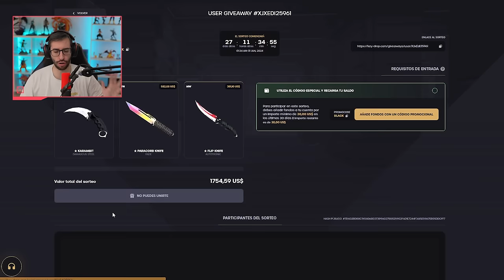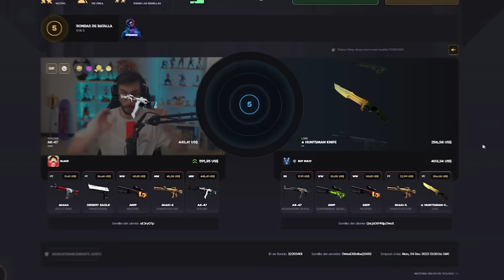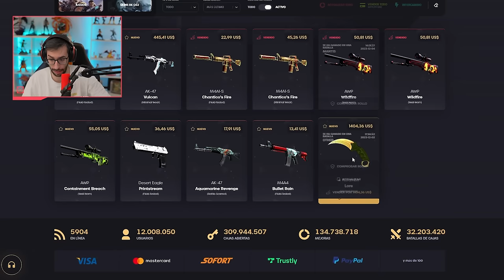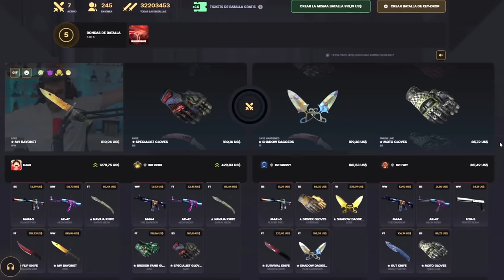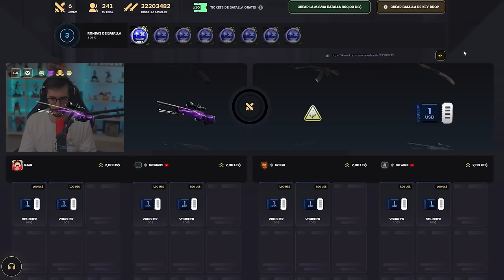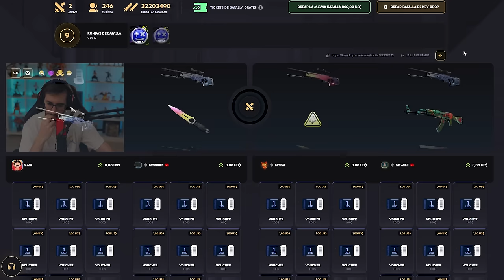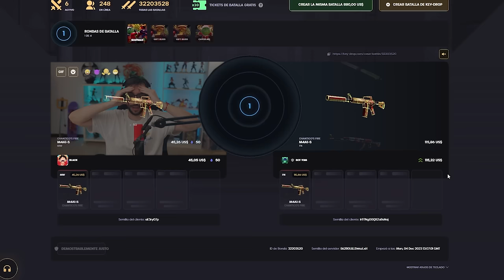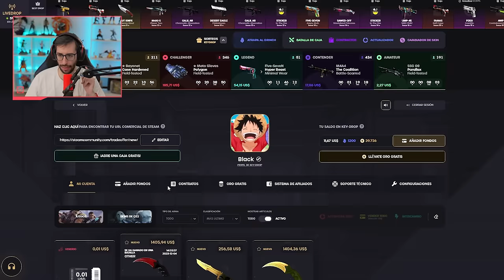¡LAS APERTURAS MÁS CARAS DE TODA LA PAGINA!